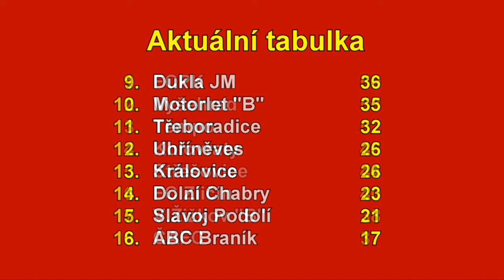Pražská teplárenská přebor mužů 2023/2024 27.kolo